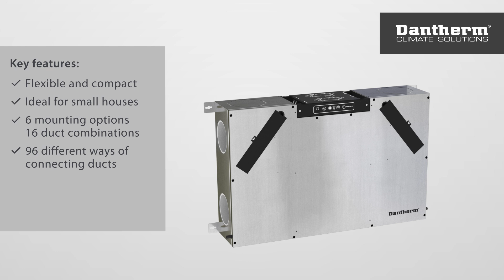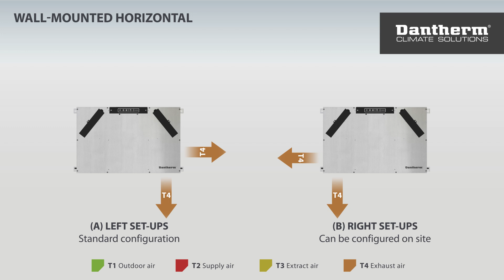Industrial 3D Animation | Dantherm - RCC unit by PinkSquare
Step into the future of residential ventilation with PinkSquare's mesmerizing 3D animation for Dantherm's RCC unit! Explore the revolutionary features and unparalleled efficiency of Dantherm's Residential Comfort Control system, designed to elevate indoor air quality and comfort. Join us as we showcase the seamless integration and advanced technology behind Dantherm's innovative solution.

If you would like a 3D animation for your business you can find more information on our

- Receive a free quote for your 3D animation within one business day